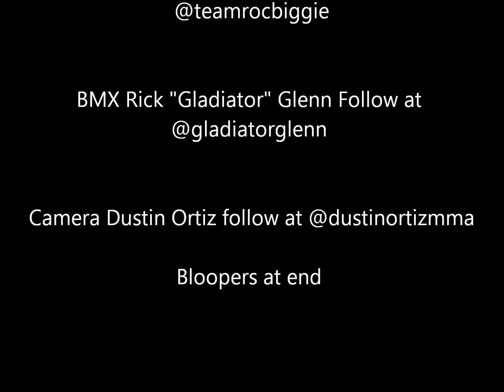Roufusport Fighters Skate Park Takeover Biggie and Gladiator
me (mike "biggie" rhodes) and Rick "the Gladiator" Glenn having fun outside the gym and cage playing around at skate park